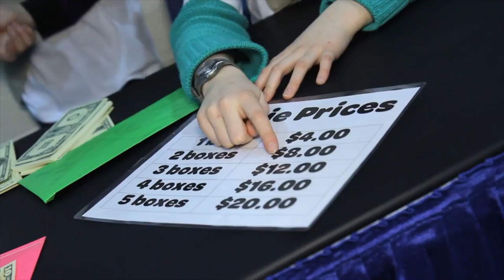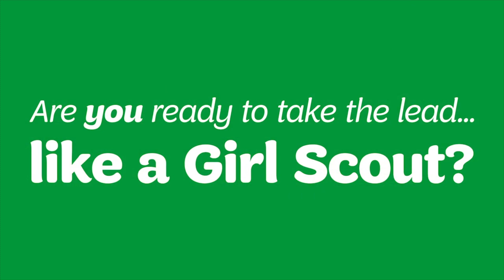Happy National Girl Scout Day | March 12 | 200 Million Cookies!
Happy National Girl Scout Day! It comes on March 12 every year, to celebrate the day that Juliette Gordon Low held the very first troop meeting.

Seeing as how Low’s goal was to help girls become more independent, this is the perfect day to take the opportunity to teach an important little girl you know something important and useful, something that will help her become less reliant on others and have more confidence in herself, her skills and abilities.

Girl Scouts are modern-day heroines that encourage girls to develop their everyday skills and grow their self-confidence. When you join the Girl Scouts, you learn a variety of skills that can only be experienced by doing. It’s an active teaching and training method that helps millions of girls and women to develop their true selves and become more independent.

For every little girl, the challenge of earning badges is, of course, part of the excitement. But, with each new badge she receives, the little girl acquires new knowledge and builds herself into an inspiring member of society.

Since it first came into existence, the Girl Scout Day has encompassed courage, confidence, leadership, entrepreneurship and active citizenship through practical skills, activities, and community services for girls. Supporting their initiative by celebrating Girl Scout Day is the best thing every parent and woman can do to help the next generation.

Please share this clean content video with all of your friends, employees, coworkers, associates, and family members.

Item ID:                         RG5NHTK
Registered Project Name:         Girl Scout day
License Date:                    March 11th, 2021